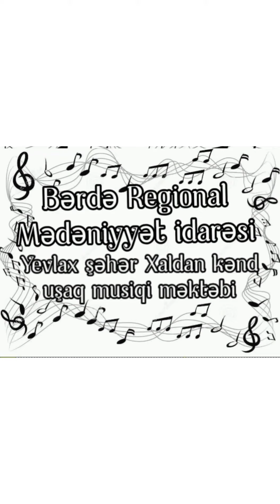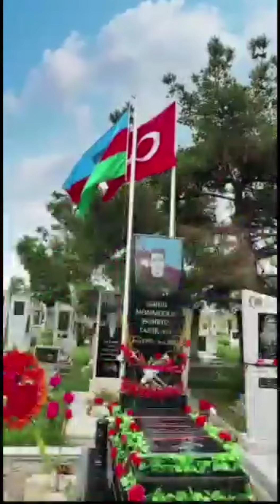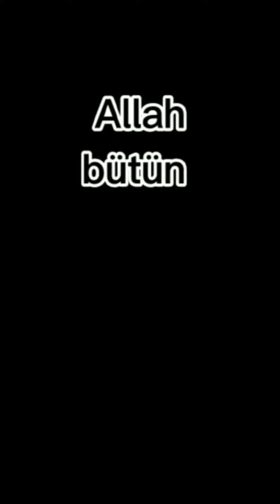Bərdə Regional Mədəniyyət İdarəsi Yevlax rayon Xaldan kənd uşaq musiqi məktəbi